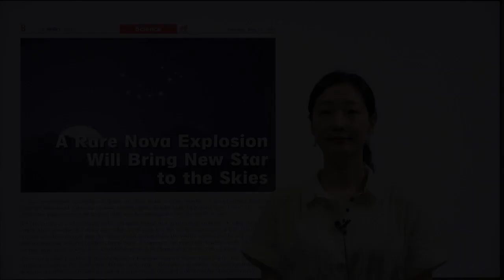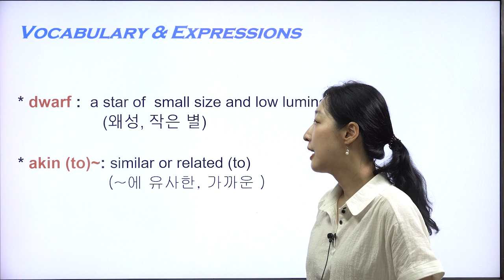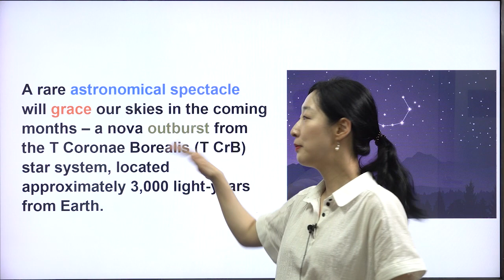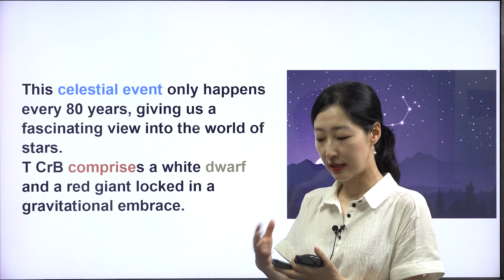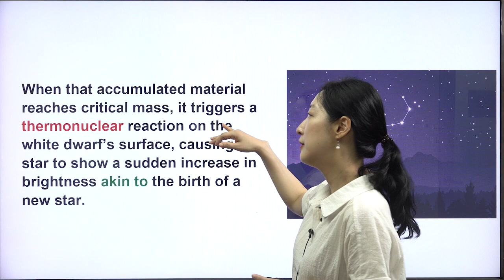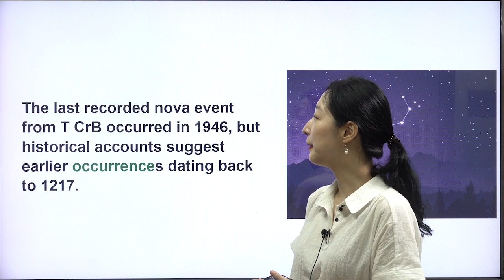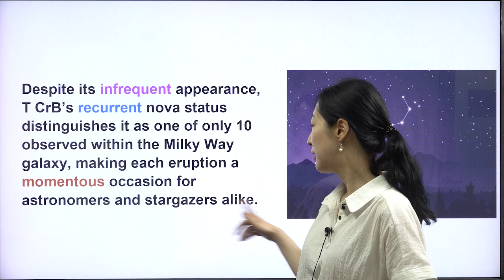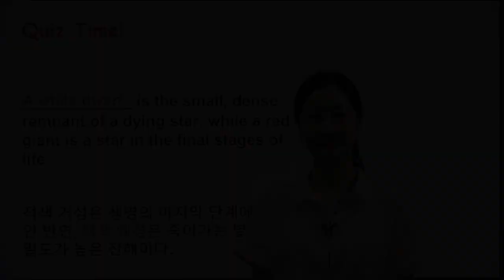[틴타임즈 1182호 Science] A Rare Nova Explosion Will Bring New Star to the Skies